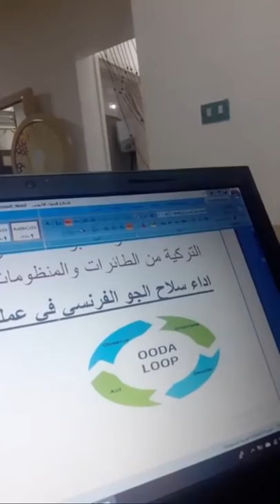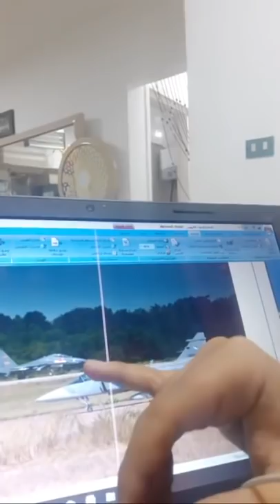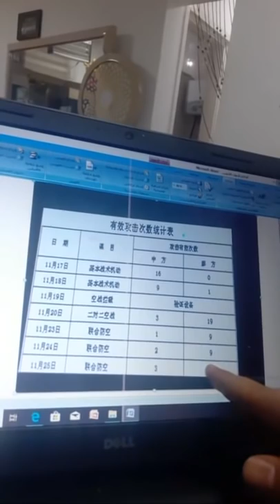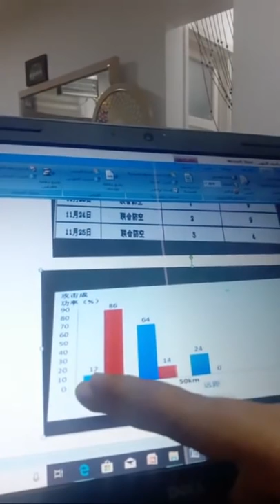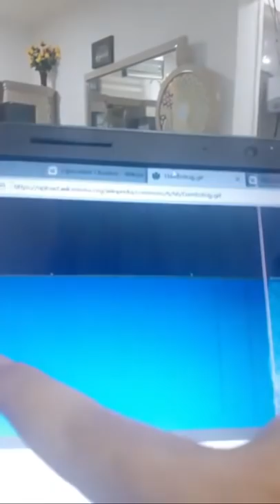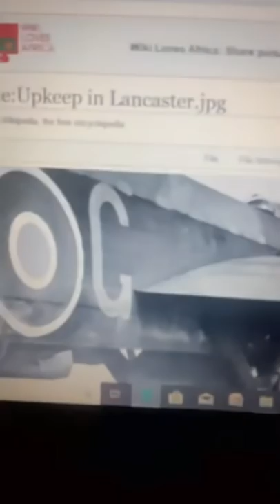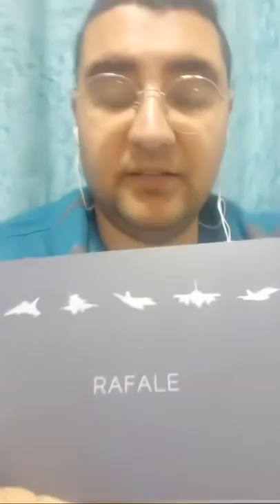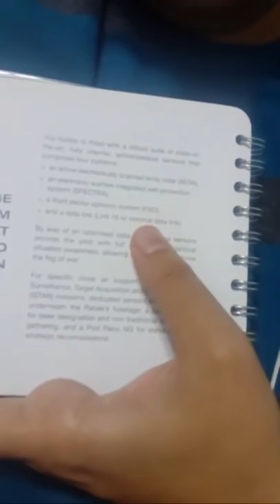أسرار وحقيقة القدرات العسكرية الاثيوبيه ٢٠٢٠ - محاضرة رائعة ومعلومات جديدة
أسرار وحقائق القدرات العسكرية الاثيوبية 2020 خصوصا القوات الجوية والدفاع الجوي والدعم الاسرائيلي لأثيوبيا
تاريخ البث 5 مارس 2020
تابع الجديد تلقائيا عبر الضغط علي زر الجرس تحت الفيديو
في انتظار تعليقاتكم ورأيكم فيما نقدمة